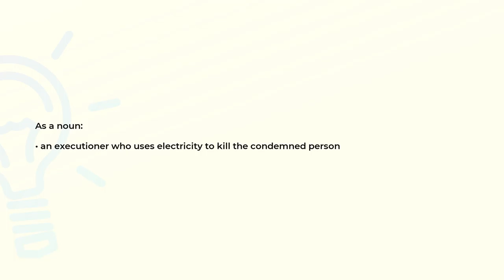What is the meaning of the word ELECTROCUTIONER?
Definition and spelling of the word ELECTROCUTIONER.

(00:00) Intro
(00:07) As a noun
(00:15) Spelling

As a noun (00:07):
• an executioner who uses electricity to kill the condemned person